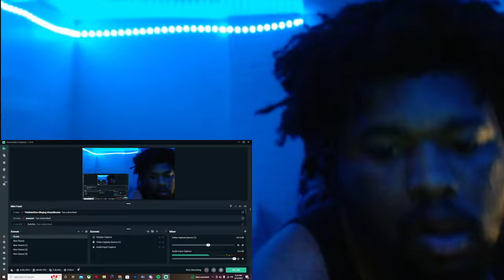ITS ONE OF THEM! NBA YoungBoy - Vette Motors REACTION!!!